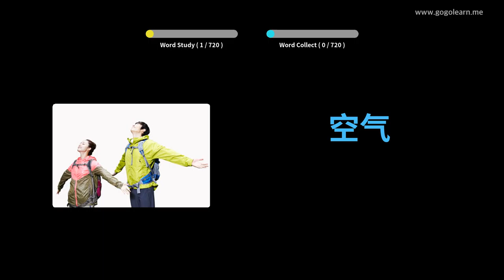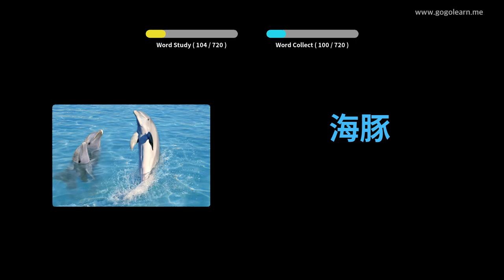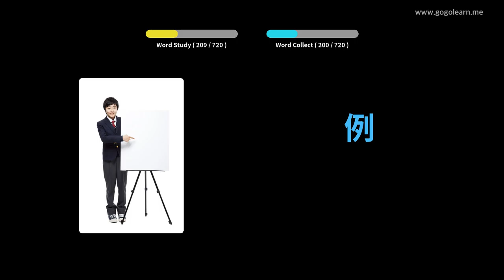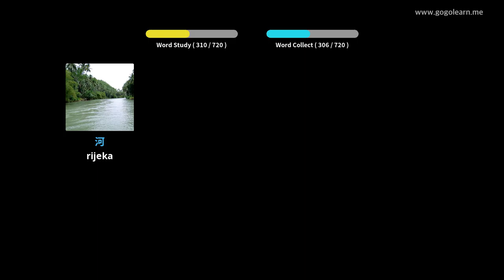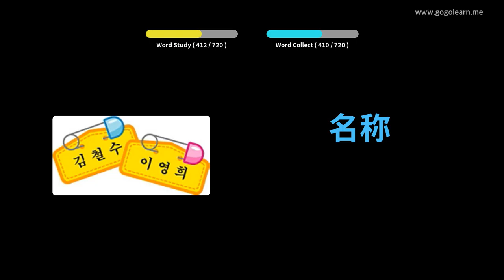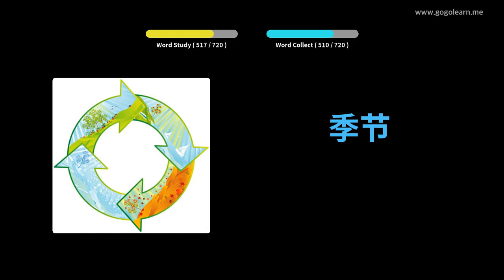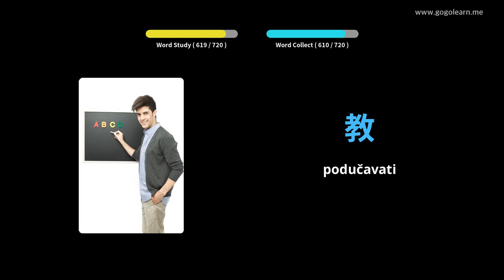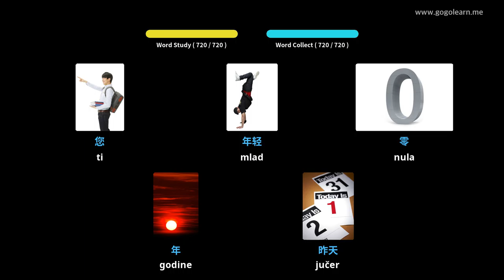Učite Uz Kinezi Slike | Kinezi Vokabular Deca | Golearn